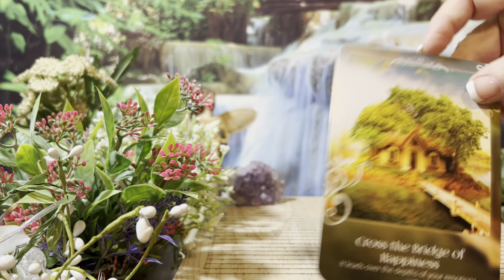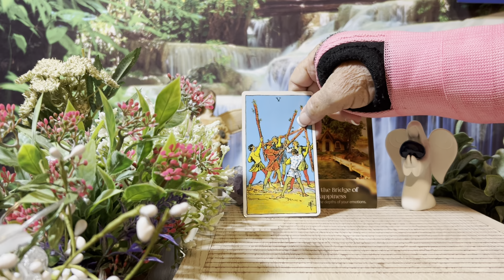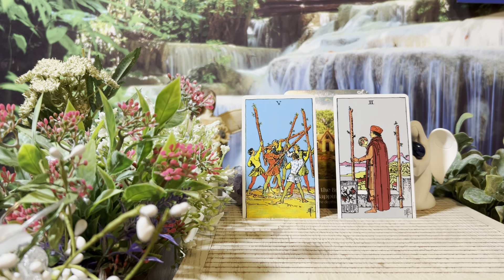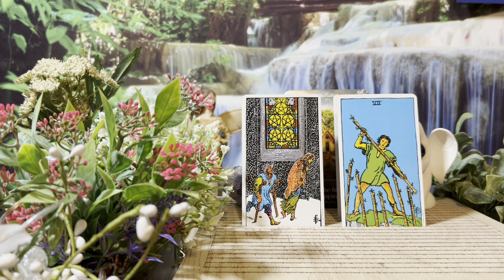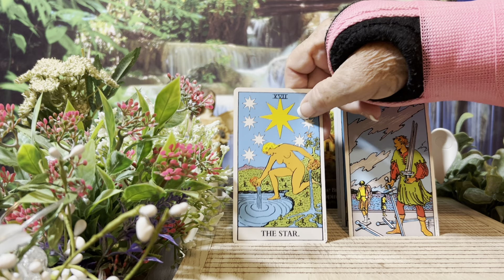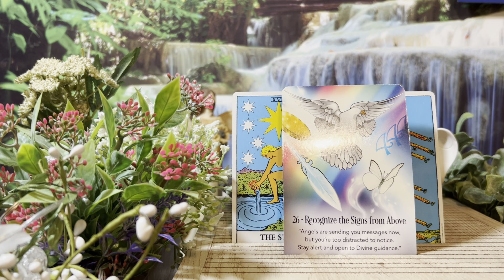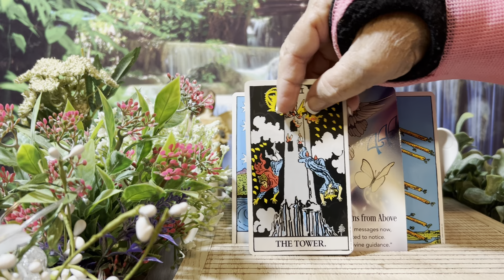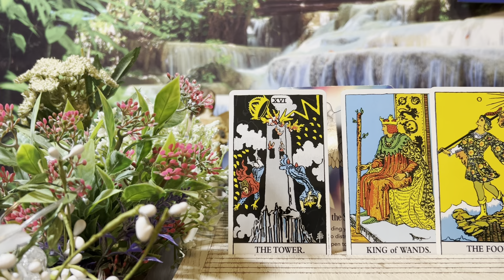Pisces: The Tower brings the Star